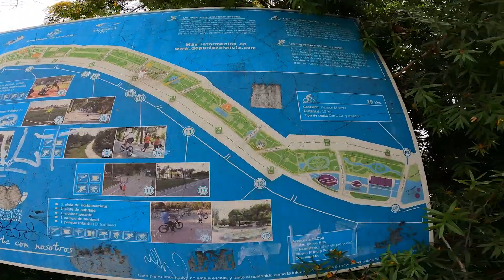Conozco a Mis Artistas Favoritas (MARLENA)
Bienvenidxs!!! En este vídeo cumplo un sueño y conozco a mi grupo favorito que es Marlena (Ana Legazpi y Carol Moyano en la ciudad de Valencia. También en esta escapada fuimos a comer en el primer restaurante de Guakame, creado por Jonan Wiergo y Christian Tomás, y conozco a su perrita Byron, preciosa.

Todos los derechos a @marlenaoficial extraídos del concierto de Marlena en Valencia

Espero que os guste un mucho!! ♥️